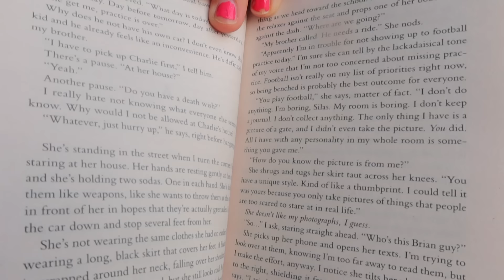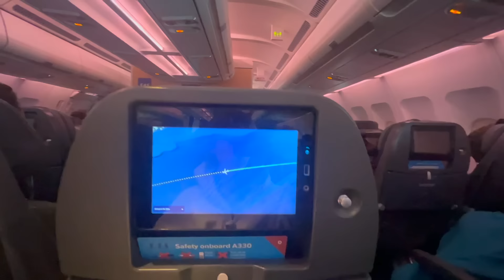JAG FLYTTAR TILL NEW YORK- (allt går åt helvete)